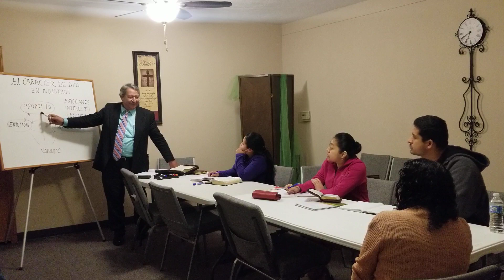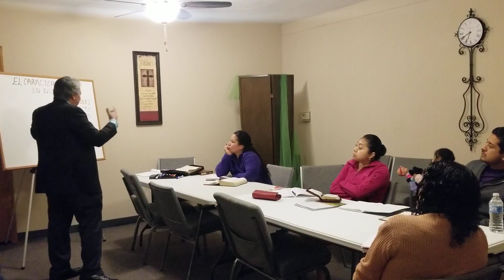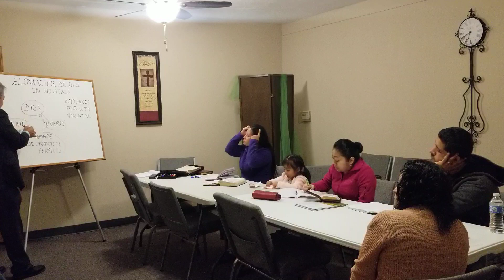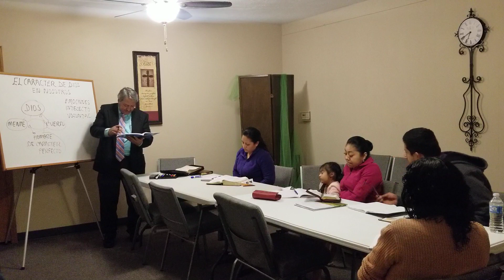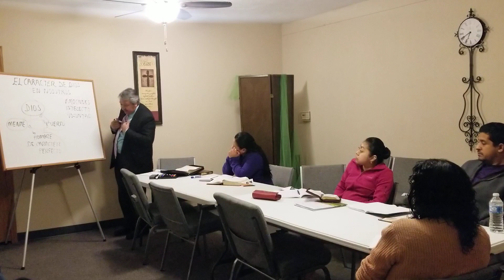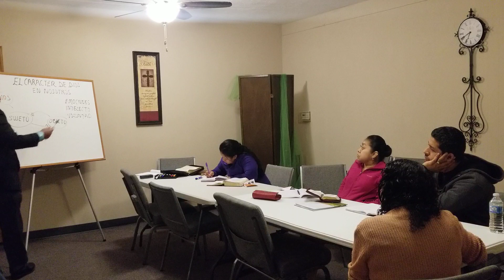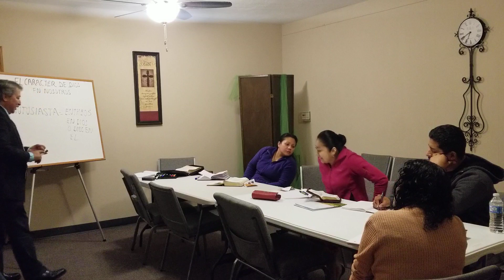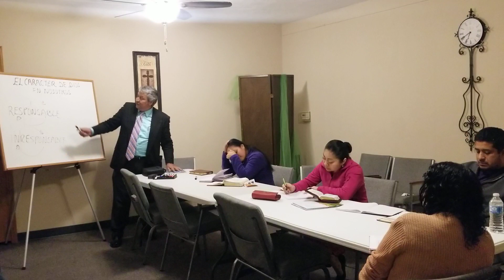DISCIPULADO. EL CARACTER DE DIOS EN NOSOTROS. PARTE 2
DISCIPULADO. MINISTERIO CRISTIANO INTERNACIONAL LA CASA DE LAS CINCO FUENTES WEBSTER CITY IOWA. DANDO DE COMER AL HAMBRIENTO, VISTIENDO AL DESNUDO, CALZANDO AL DESCALZO Y PONIENDOLE A CRISTO EN SU CORAZÓN A QUIEN NO LO TIENE.  DE IOWA A LAS NACIONES.